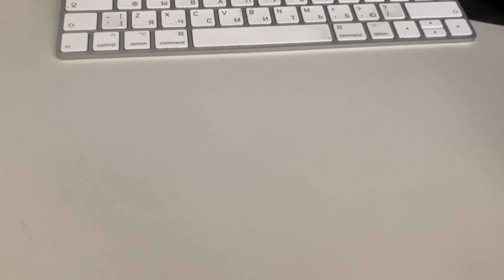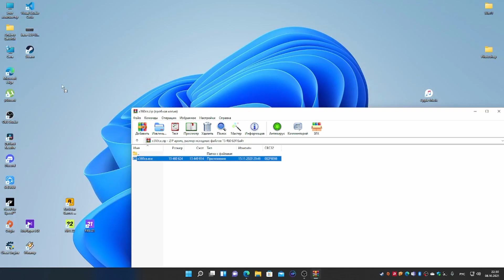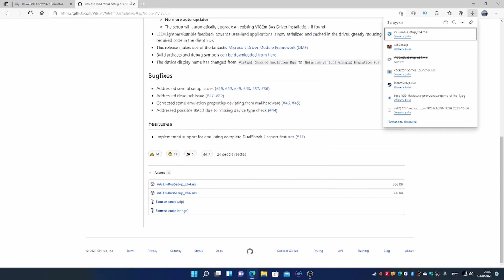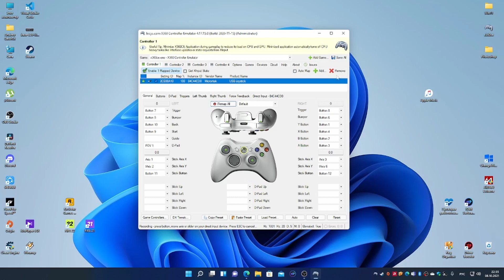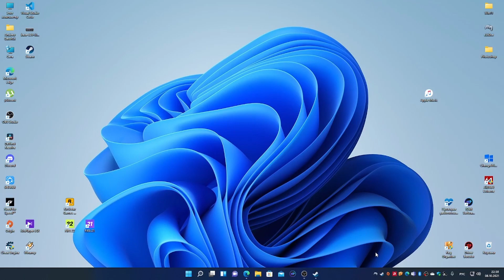Windows11 НАСТРОЙКА ИГРОВОГО КОНТРОЛЛЕРА НА WINDOWS 11 (ПОЯВИЛАСЬ ПОДДЕРЖКА ДРАЙВЕРА)